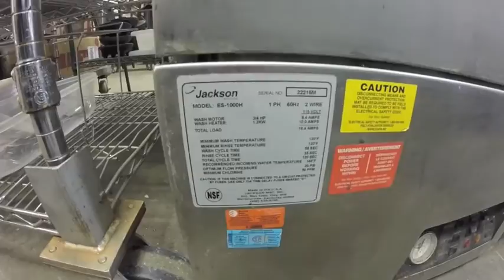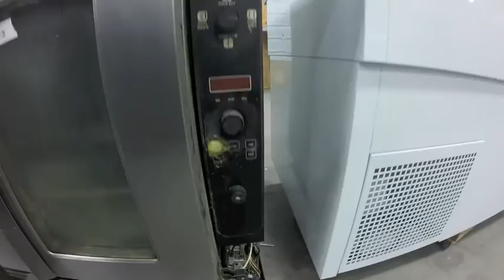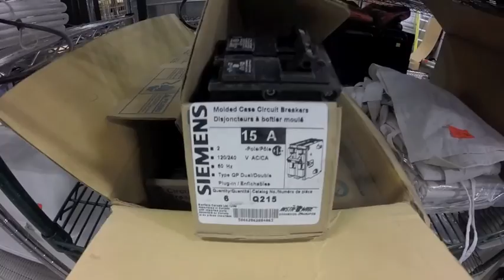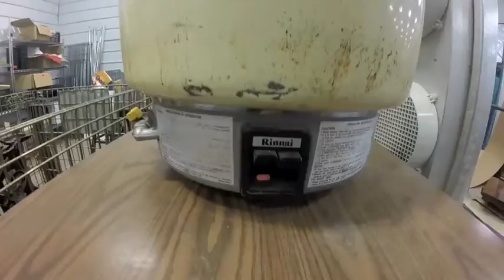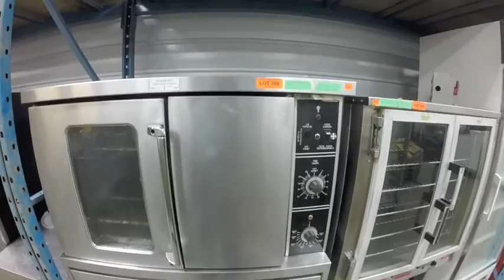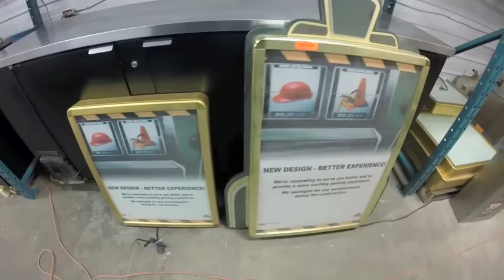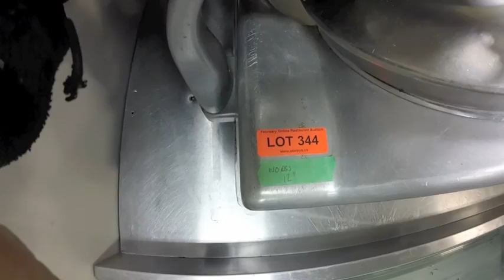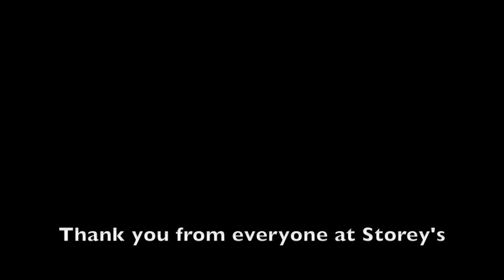Storey's February Restaurant Auction 2016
Storey's February Online Restaurant Auction

Closes:  Mon Feb 8, 2016 @ 5pm
Removal: Tues Feb 9th & Wed 10th from 10am-4pm
Location: 530 First Street, London ON

Highlights Include:
30 Quart Dough Mixer & Attachments, Ice Machines, Dining Room Chairs & Tables, Single Glass Door Cooler & Freezer, Walk-In Cooler, Chef’s Base On Wheels, Potato Peeler, Steam-N-Hold Oven, S/S Cocktail Sink, Charbroiler & Stand, True Single Keg Cooler & Draft Tap, Convection Oven, Bread Slicer, 2 Door Sliding Glass Cooler, S/S Dishwasher Tabling, Picnic Tables, Steam Table, Meat Slicers, Goldschlager Refrigerated Drink Dispenser, New Area Carpets from Kingsmills, Cannon Photo Copier, Beverage Air 6’ 2 Door Keg Cooler w/ 2 Draft Taps, True 7’ S/S Beer Cooler, Fire Suppression Systems, 2 Door S/S Freezer on Wheels, S/S Tables, LeHuce Dicer, S/S Refrigerated Prep Table, Garland Convection Oven, Metro Shelving, Triple Bakers Rack, Salad Driers, Cambro Insulated Chest, S/S Equipment Stands, Coffee Machines, Large Igloo Cooler, Large S/S Work Table w/ a Sink at Each End, Hot Water Heater, Food Warmers, Heat Lamps, Artificial Plants, 5- S/S Work Table w/ Above Pot Rack, Rack Oven, Etc.